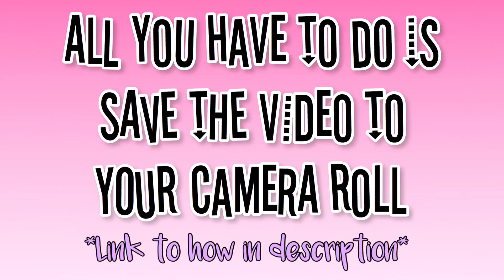「Adorable Edits Intro」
˚✧₊⁎It’s me Tiffany⁎⁺˳✧༚
I hope you liked it Adorable Edits(*≧∀≦*)😆 I tried my best! Sorry I took so long to upload it I was really busy this week😔

Change to 1080p for best Look at it😉✨

If that doesn’t work for you there’s many other tutorials on YouTube on how to do that!!!

WORKING ON THE OTHER WINNER RIGHT NOW😊

GUESS WHAT GUYS!! If your not a winner you still get to win a intro!!! I pick new winners next month!

Lol okay Hello welcome my channel☆ I'm Tiffany Poppins and I make Editing videos on my channel!

THANKYOU SOO MUCH FOR THE 120 SUBSCRIBERS!!🎉🎉Am SOO HAPPY!!!😊💕 WE DID IT! THANKYOU SOOO MUCH FOR ALL THE SUPPORT MAY MY CHANNEL GROW MORE!!!
 If you have any questions let me know I'll be glad to answer them😉😆
LET ME KNOW YOU LIKED THIS VIDEO BY HITTING THAT DUMBS UP!👍
Videos editor☆⇒ Cute cut pro
Edits on☆⇒IPad mini